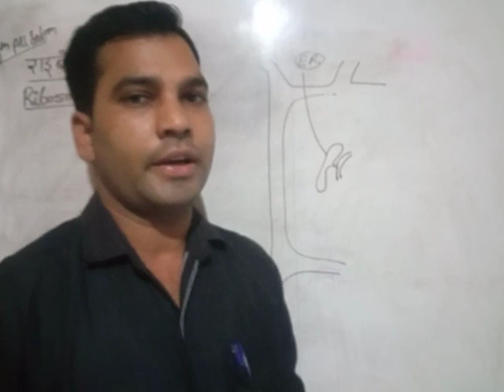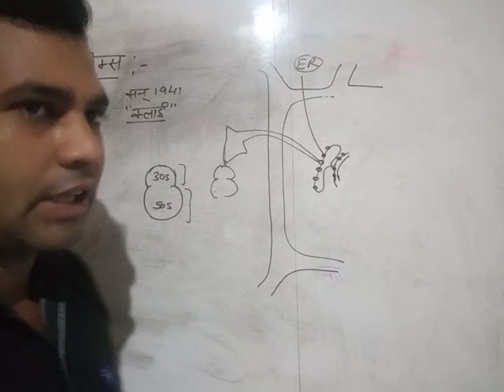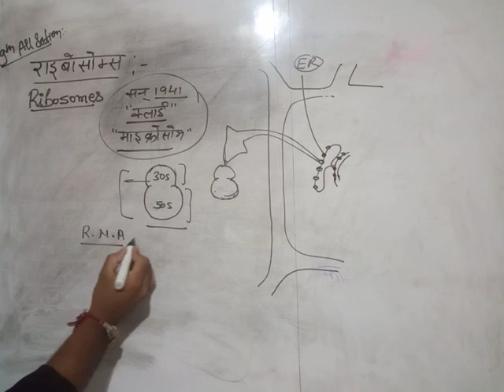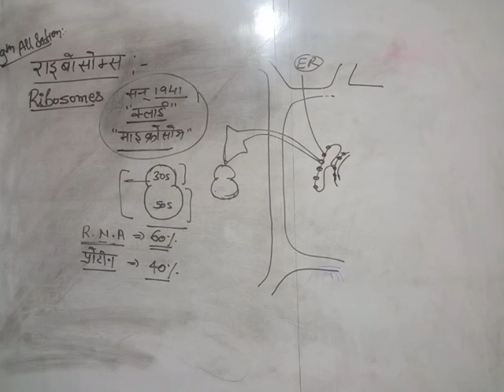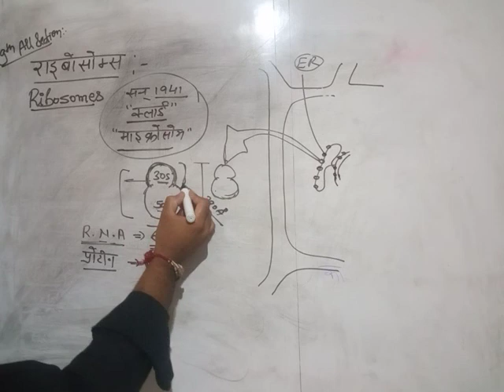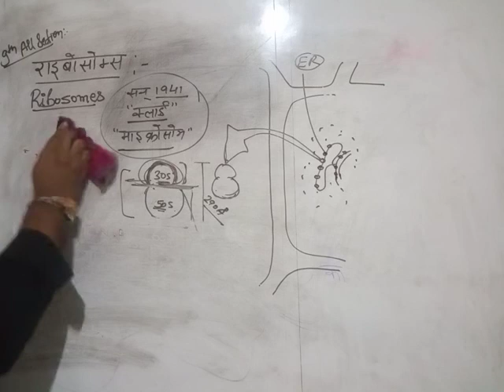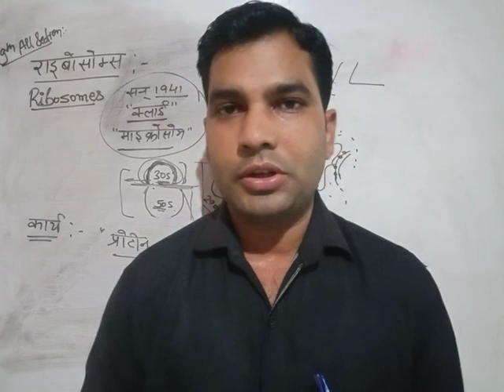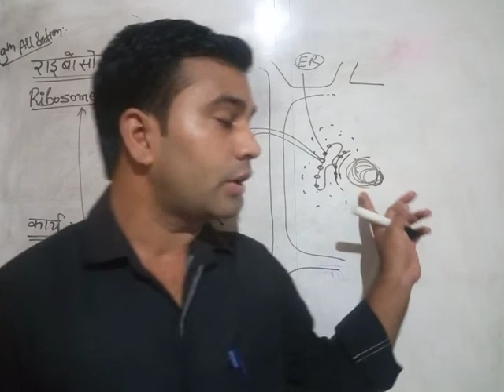Janta Inter College Bhopa।।Class-9th Part -12, Ch-1 Topic- Ribosomes राइबोसोम्स।।...... Vikas Kumar